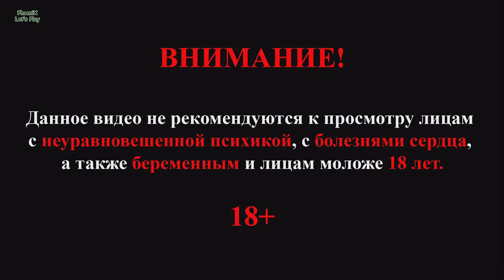PS4: God Of War 3 #1 (Первая запись с Sony Playstation 4)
Прохождение игры God Of War #3

Плейлист God Of War #3